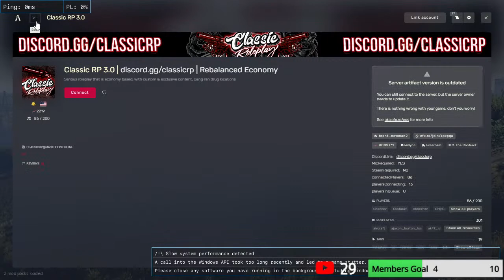ගල්......... | VLA | Jay Luciano | Ceylon RP | S01-EP20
➥ MY PC Specs:

•GPU : ASUS Geforce GTX 1650 4GB
•CPU: Intel(R) Core i5-3470 CPU
•RAM: 16GB 3200MHZ

MAGNATICK GAMING YOUTUBE CHANEL

➥Background tracks